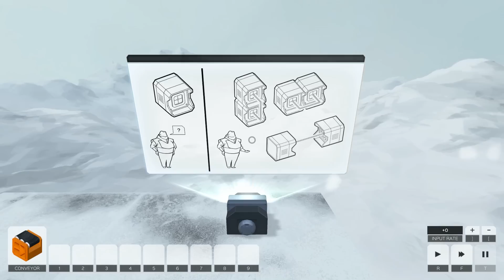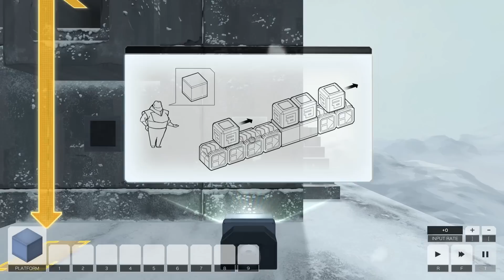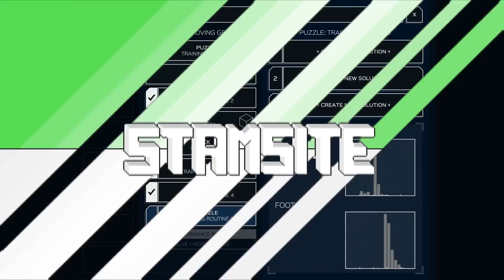Testar Infinifactory (Swedish)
► Spel: Infinifactory (Går att köpa på Steam, runt 200kr)

♫ Musik i videon:
     → Outro (Marcus Nyman - Destination)